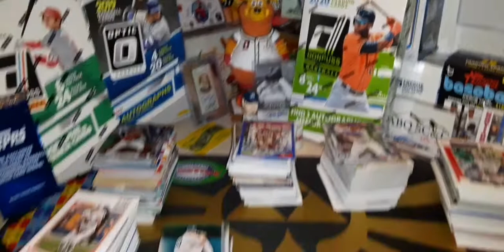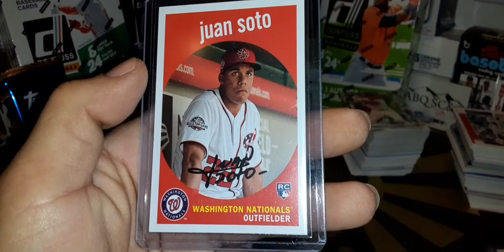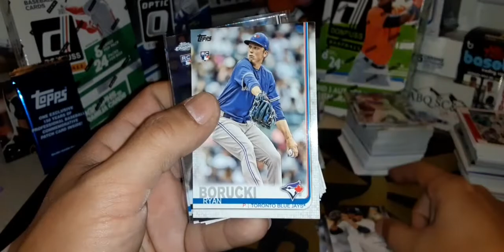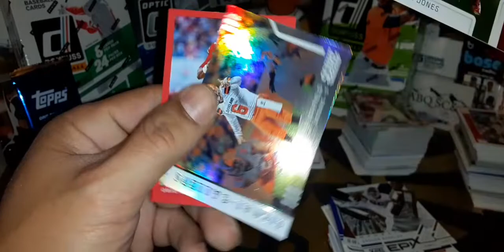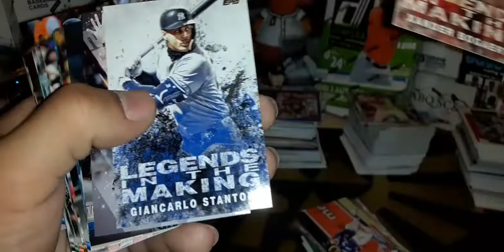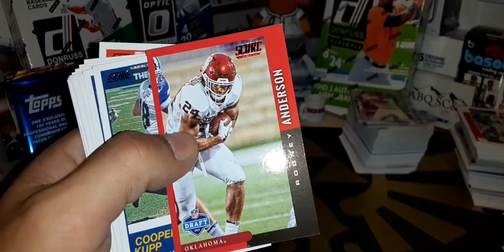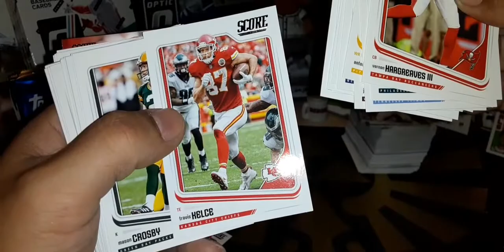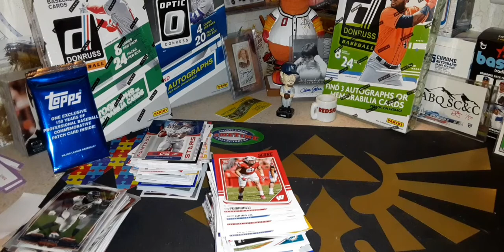🏈 Football Week in review and top 10 voting 3/15